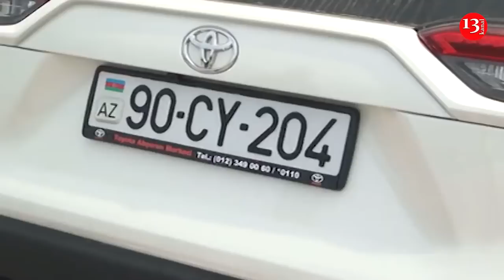Kürdəmirdə ağır yol qəzası baş verib: ÖLƏNLƏR VAR